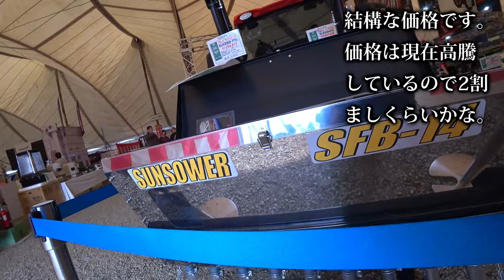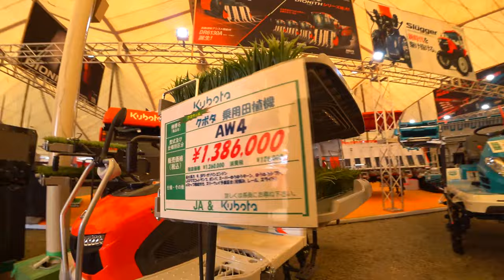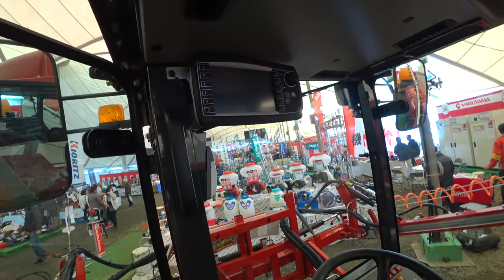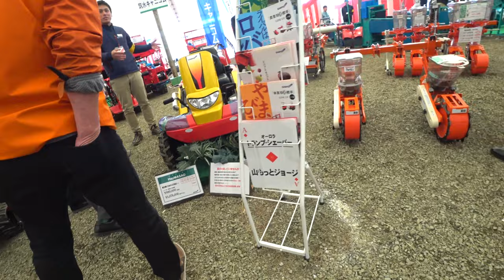【会社員実家農業手伝う】2023大規模農機具展示会でトラクターのフロントにも油圧システム装備してほしい・・・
関連動画
4隅の残耕を抑えるトラクター耕耘方法?美しい田んぼ or 畑を作る?